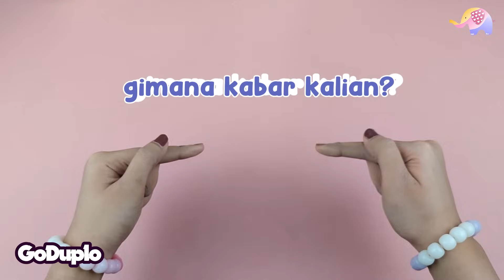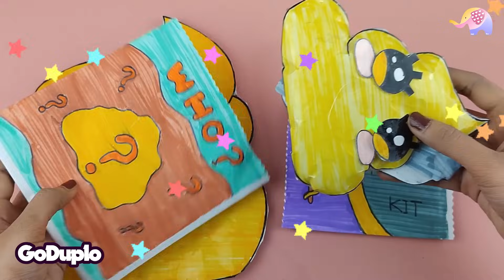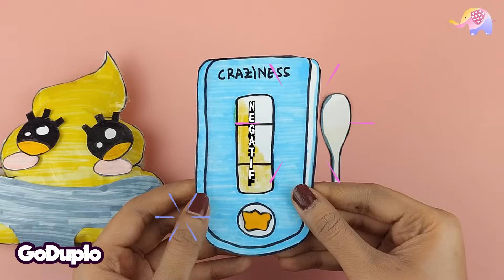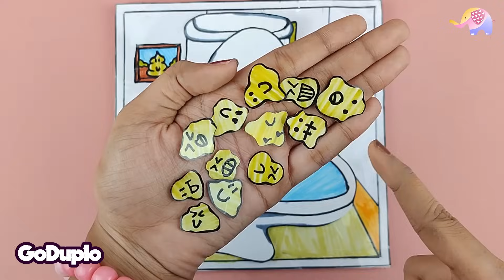Paper Baby Poop!! Ihh Baby Poop dirawat? Emang Bisaa??😰🤢 - Goduplo TV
Paper Blindbag Yellow Poop . OMO ‼ Kita ngerawat Baby Poop, Jijai...  😮 -

 Huhu Bestiiie,disini bau bingits nih!!
Eh ternyata ada Baby Poop! Iyuhh,jijay bingits..
Yuklah bantu aku rawat dia biar dia gak bau lagi ehe.

Semoga terhibur.